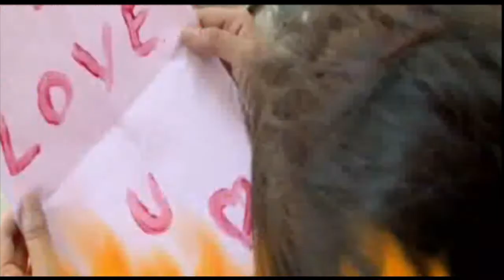Slutty Sister seeks Revenge - Part 5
A shocking story of two identical twin sisters where one is the angle and always loved by her parents while other gets no attention turns her in to maniac. She embarks on a life long mission to get back at her sister and take revenge. She seduces her sisters husband and then kills her and lives her life